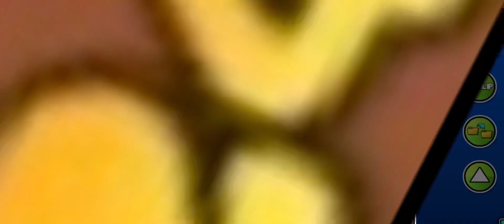A GD level made by a communist AI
A level made by a communist AI

ID = 96241243

0:00 intro
0:05 intro 2
0:10 intro 5
0:20 yes
0:03 outro